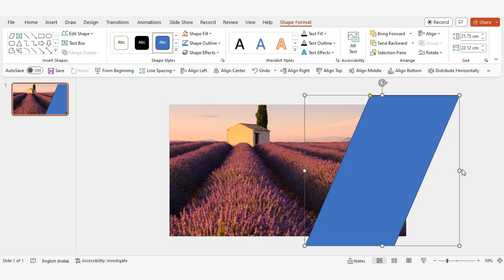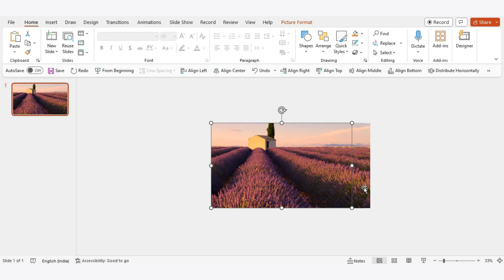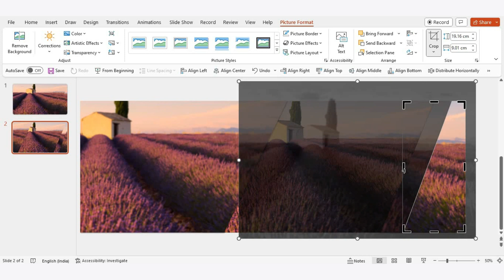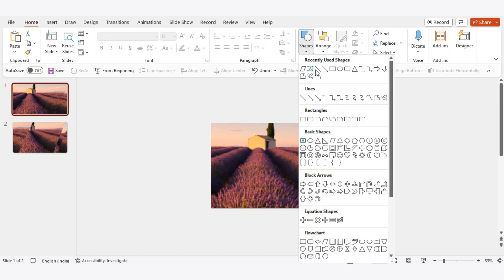How to Create a Parallax Effect PowerPoint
Welcome to SlideEgg, your premier destination for mastering PowerPoint presentations! In this tutorial, we'll guide you step-by-step on how to create captivating parallax slides in PowerPoint, adding a dynamic and immersive element to your presentations. Whether you're a beginner or an experienced user, we'll cover everything you need to know to bring your slides to life.

From understanding the concept of parallax to implementing it effectively using PowerPoint's tools and features, this tutorial has got you covered. Timestamps are provided for easy navigation, ensuring you can follow along at your own pace. If you're ready to take your presentations to the next level, this video is a must-watch. Thank you for joining us – let's unlock the power of parallax together!